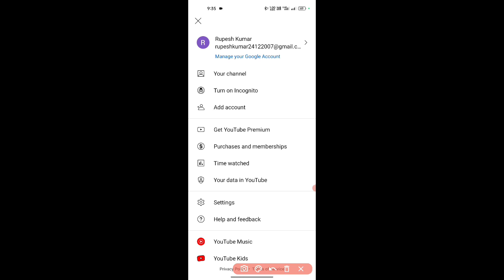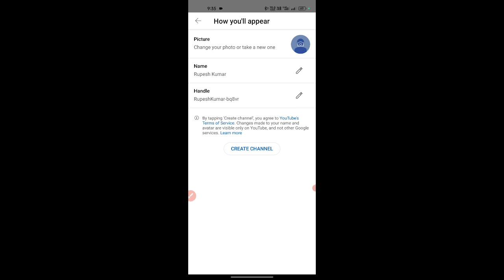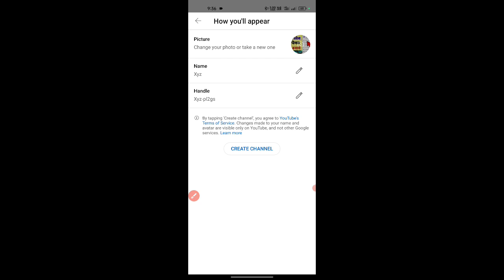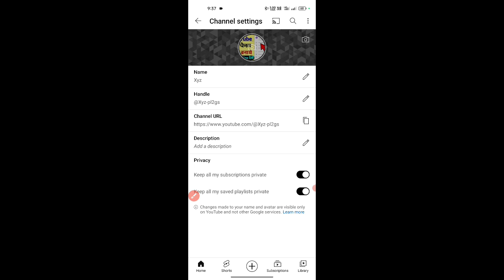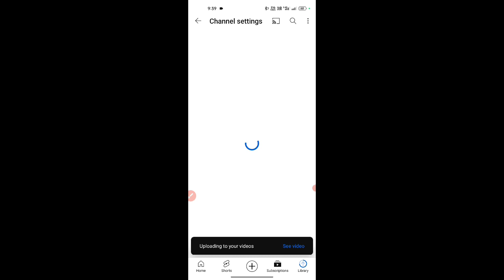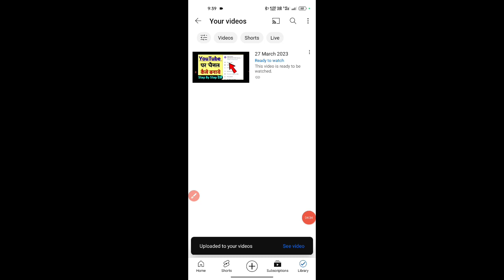YouTube channel Kaise banaye | यूट्यूब चैनल कैसे बनाएं | how to create YouTube channel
Youtube channel kaise banaye | youtube channel kaise banaen | how to create a youtube channel|Rjguru

__________Your Questions____

Hello नमस्कार दोस्तों,

आपका बहुत-बहुत स्वागत करते हैं आपके अपने यूट्यूब चैनल Rj Guru पर आने के लिए Thanks 🙏